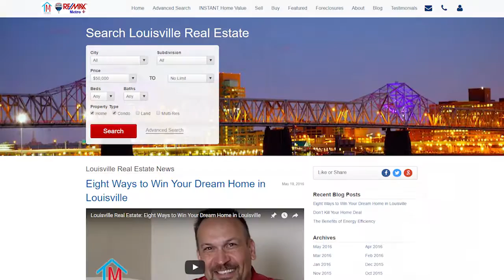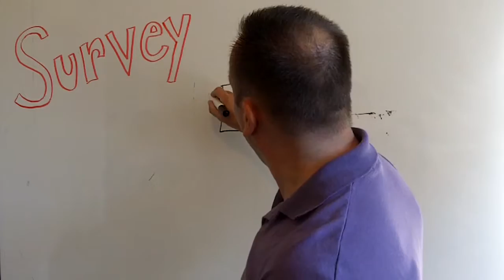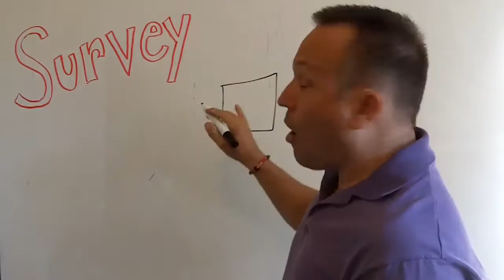Louisville Real Estate: Why Are Surveys So Important to Louisville Buyers?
As a buyer, you have the opportunity to do a survey of the property when you purchase. Most buyers ask, “If the fence is there, is a survey necessary or important?” My answer is always yes. Surveys will discover any easements on the property. Easements basically allow any person or entity access to your property. To learn more about surveys and easements, watch this short video.

Buying a home?

Todd Martin
Real Estate Agent
RE/MAX Metro
2200 Dundee Road

TRANSCRIPTION:
As a buyer, you have the opportunity to do a survey of the property when you purchase. Most buyers ask, “If the fence is there, is a survey necessary or important?”

My answer is always going to be yes because one of the things that you often run into with a survey are easements. Easements give a person or entity the right to enter a property to something they potentially own. You might have an electrical easement in your backyard. If you have a gas line that runs under the fence, you will need an easement so the gas company can come in and make repairs.

Here’s the interesting thing about easements: easements run with the land, which means they transfer from owner to owner. You need to know your rights. For example, if you bought a property with an easement on it, most easements don’t let you build within a certain distance from the easement. You want to know where your gas lines are and where your property lines are because you can’t build on top of an easement.

For example, in one of our classes, they showed us a blueprint where there was a manhole cover under the center of the house. As you can imagine, the house is sitting on top of an MSD cleanout. Now, MSD has an easement to get to that cleanout to service it. They can come into that house at any time they need to and dig out the floor.

What happens when you go to sell this house? You can’t. Nobody wants to own that property and deal with that hassle. Instead, you will have to turn that property into a rental - and you may have difficulty finding a tenant.

Surveys are very important because they can reveal setbacks like the one I just mentioned. Surveys will also reveal if someone has built on your land. If you are buying a plot of land to build a home on, surveys are especially important because you can avoid confusion with property lines and avoid that problem.

As you can see from this survey, [referring to the image attached to the trello card] the surveyor discovered that the property had access to the backyards of adjoining plots. The surveyor also noted that there was no previous agreement recorded about the access to these plots. Plus, you will see that the property is located in Flood Zone X. If the property had been located in a Special Flood Hazard Area, the buyer would have had to spring for more costly flood insurance.

Ultimately, surveys allow you to know everything about your property up front. As a buyer, it’s better to find out about any easements or setbacks right away, rather than finding out about them when you go to sell the property.